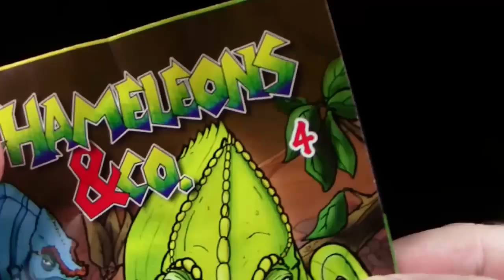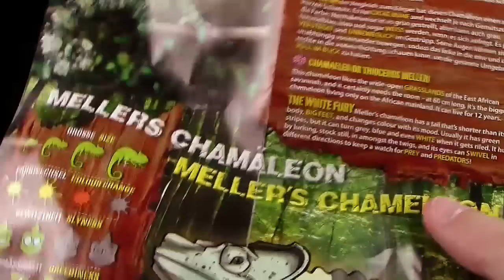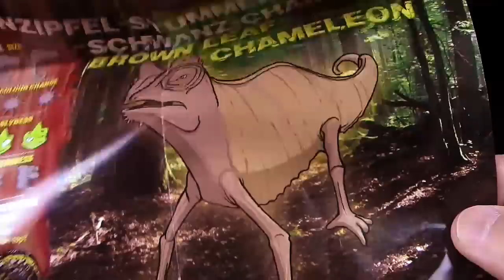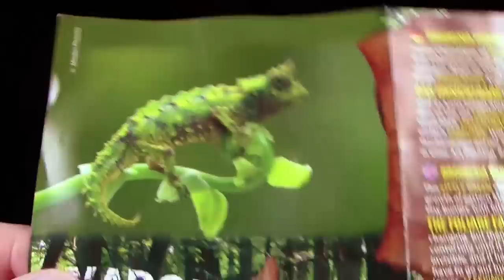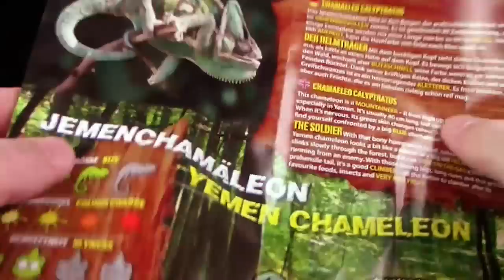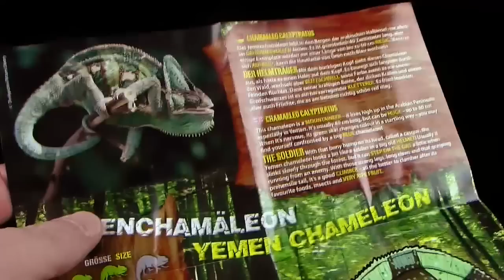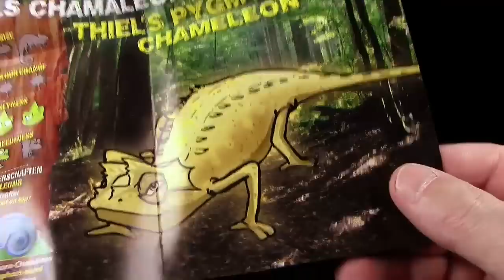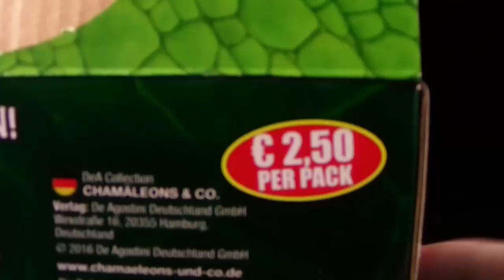DeAgostini ® Chameleons & Co. - Chamäleons Display Unboxing - Teil 5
Chameleons & Co. beinhaltet folgende 22 Modelle:

Pantherchamäleon
Jemenchamäleon
Madagascar Riesenchamäleon
Mellers Chamäleon
Parsons Chamäleon
Gewöhnliches Chamäleon
Stummelschwanzchamäleon
Kurzhorn Chamäleon
Teppichchamäleon
Lappenchamäleon
Dreihornchamäleon
Fischers Chamäleon
Vierhorn Chamäleon
Furcifer Minor
Kammchamäleon
Thiels Erdchamäleon
Somali Zwergchamäleon
Vadons Erdchamäleon
Namaqua Chamäleon
Kamerun Stummelschwanzchamäleon
Augenzipfel Stummelschwanz Chamäleon
Panzerchamäleon

DeA Collection
De Agostini Deutschland GmbH, Hamburg, Deutschland
Exclusivvertieb stella distribution GmbH, Hamburg, Deutschland.